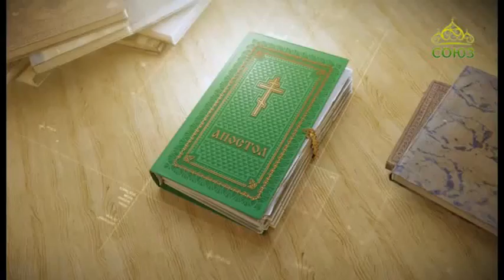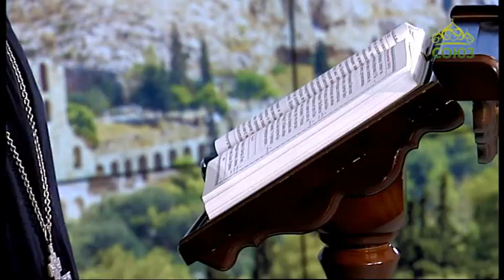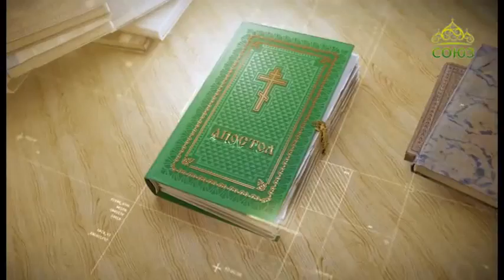Читаем Апостол 28 июля 2018. Послание апостола Павла к Галатам. Глава 1, ст. 11–19.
Возвещаю вам, братия, что Евангелие, которое я благовествовал, не есть человеческое, ибо и я принял его и научился не от человека, но через откровение Иисуса Христа.